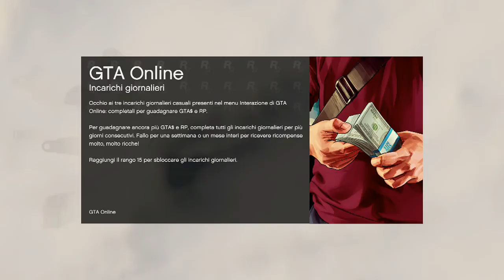GTA V | Gare bastarde! w/T-Rex99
Bella raqgazzi e bentornati su GTA online!
Oggi a farci compagnia c'è quell'infame di T-Rex99, lasciateci tanti Mi Piace per altri video del genere ;)

Kik - fedemarc99